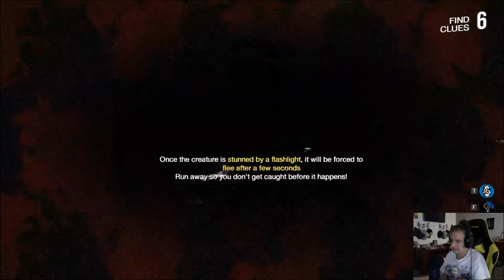White Noise 2 (Ep:1) (RUNNING FROM DEMONS)